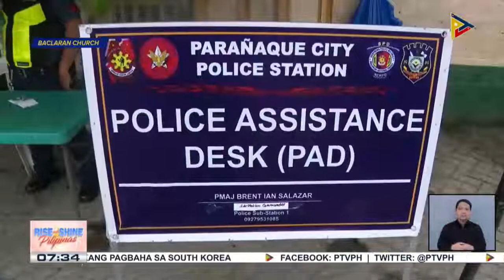Kahalagahan ng sakripisyo sa buhay, binigyang-diin ngayong Baclaran Day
Kahalagahan ng sakripisyo sa buhay, binigyang-diin ngayong Baclaran Day; Mahigpit na health protocols, ipinatutupad sa Baclaran Church